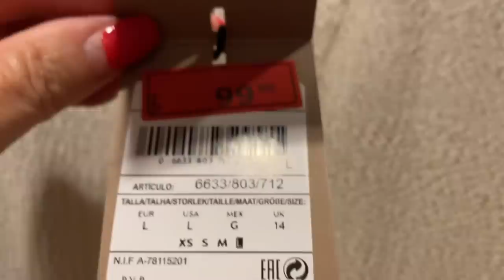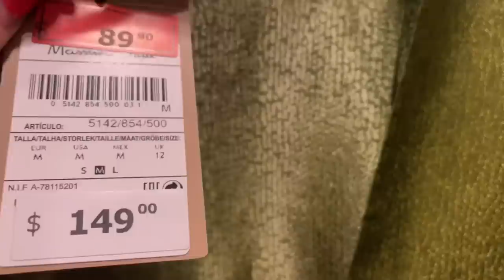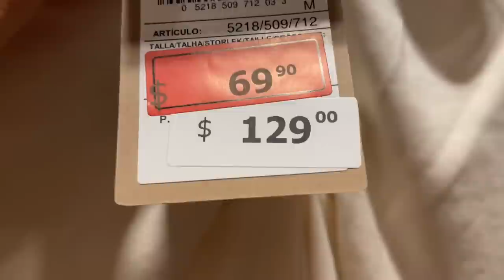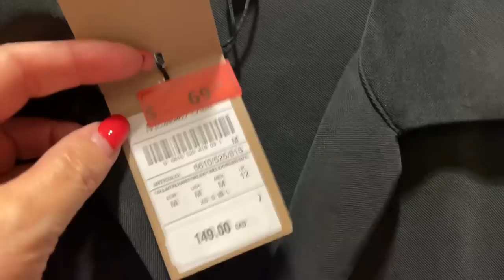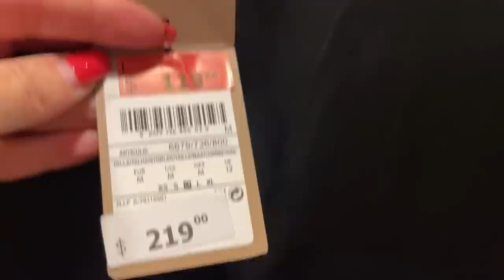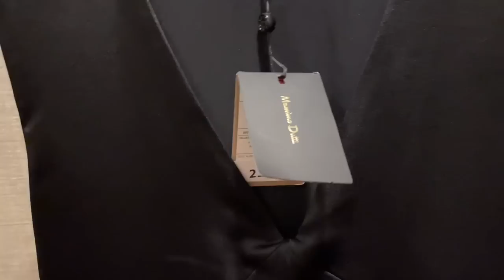MASSIMO DUTTI РАСПРОДАЖА! ВСЁ ПОШЛО НЕ ТАК, Я В ШОКЕ!!! ШОПИНГ ВЛОГ, ПРИМЕРКИ / Dita Style Canada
Дорогие друзья  сегодня шопинг влог из магазина Массимо Дутти! Полный провал, я в шоке, такого со мной никогда не случалось! Все пошло не так!

Мои параметры:
Рост: 160
Вес: 58 кг
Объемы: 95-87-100